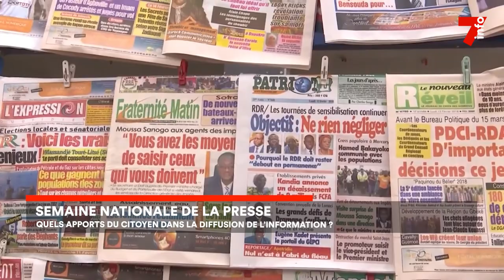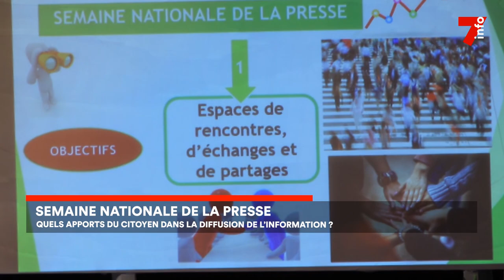Semaine nationale de la presse : Quels apports du citoyen dans la diffusion de l’information ?